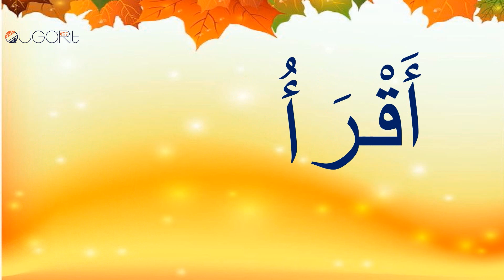الْحَركاتِ القَصيرَة والسُّكون Lecture des mots avec les voyelles courtes et As-Soukoun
قِراءَةُ كَلِماتٍ مَعَ الْحَركاتِ القَصيرَة والسُّكون
Lecture des mots avec les voyelles courtes et As-Soukoun